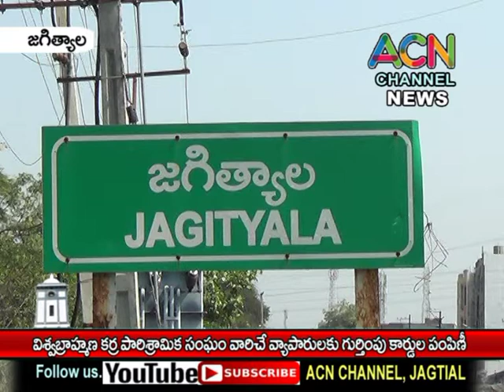జగిత్యాల పట్టణ కర్ర వ్యాపారులకు కర్ర పారిశ్రామిక సంఘం వారిచే గుర్తింపు కార్డులు పంపిణీ